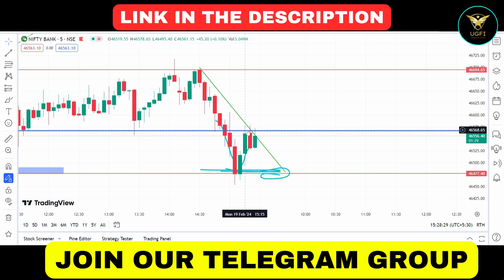Banknifty Prediction for Tuesday | Complete Analysis want To know Next Move?